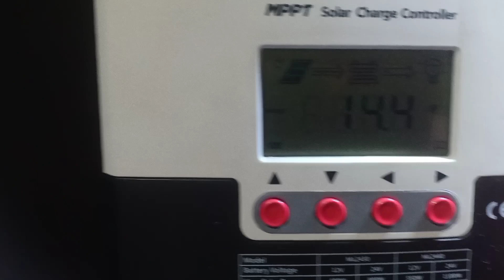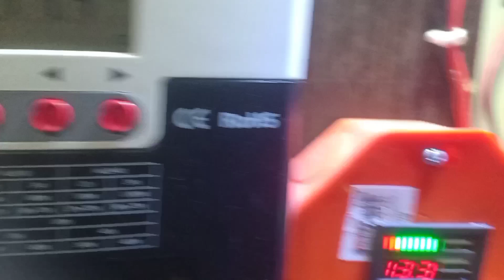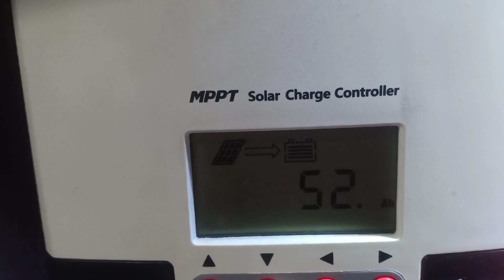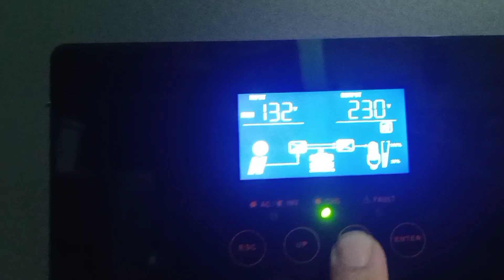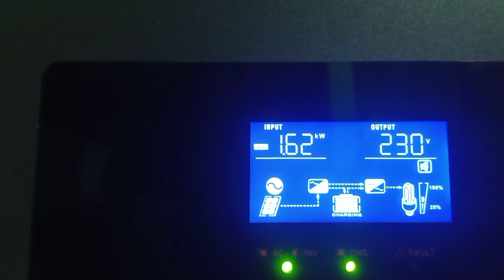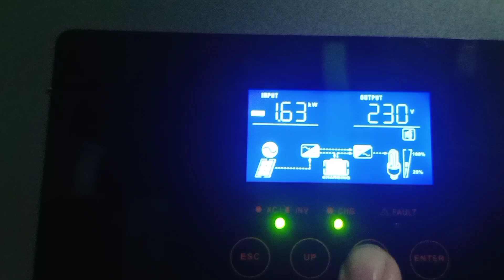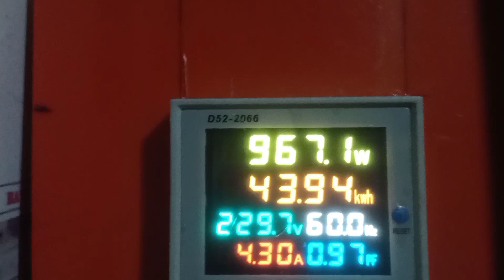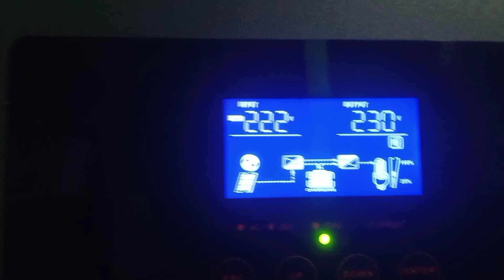FREE ENERGY FROM THE SUN.